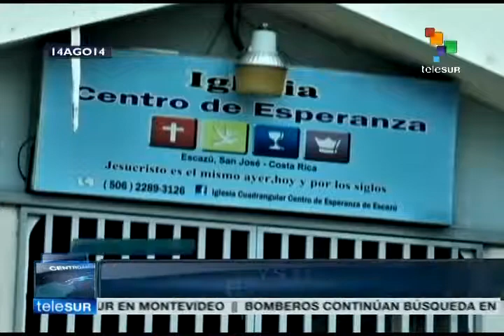Costa Rica: Law would give benefits to religious groups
A law being discussed in Costa Rican parliament under the name, "liberty of religion and faith," proposes giving tax exemption, possibility of receiving public donations, and declarations of national interest for religious groups. teleSUR